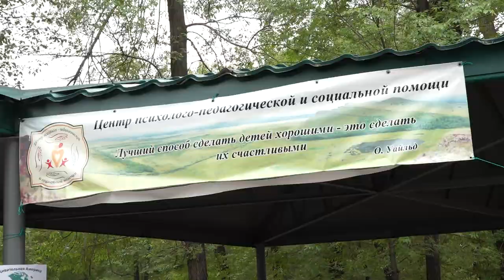В детском парке "Орленок" организованы игры для детей- Абакан 24